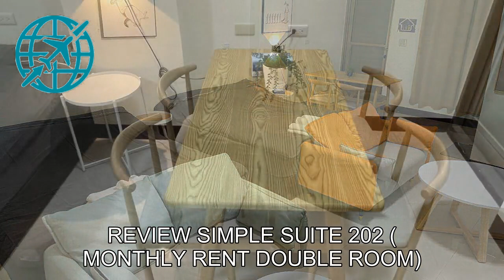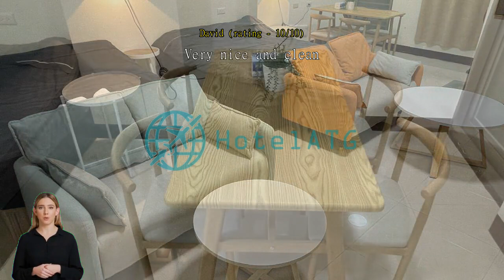Review Simple Suite 202 ( Monthly rent Double room)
Self Check-in after 18 o'clock; checkout at 13 o'clock the next day.
Motor vehicle parking space.
Has elevator.

-Location:
1 minute from the highway (Zhubei)
High Speed Rail Hsinchu Station 10 minutes by car
10 minutes by car from Zhubei Railway Station
Zhubei Guangming Business Circle (various gourmet restaurants)

Listing facilities:
-balcony
-Dry and wet separation bathroom equipment
-standard double bed
-desk
-TV

- In the room:
Free WiFi
Shower gel/shampoo
Towel
Disposable toothbrush toothpaste
hair dryer

- Ice hot water dispenser on the first floor
- refrigerator on the sixth floor
Can be used

In addition, if you do not arrange a trip, you can go around and stroll around.
There are many restaurants and cafes nearby, and there are many well-known restaurants.
Life function is very convenient  ^ ^

Parking information:
There is a parking space, you need to book in advance!

I hope you understand the difference between us and the hotel. We don't change towels and clean the room every day, we will pay more attention to your personal life. Despite being in the wild, we bring you the feeling of being at home. This is not like the standardization of a hotel. And living here is closer to life. The price is much cheaper than the hotel!
Although the hotel does not provide room service! But in the high-tech era, but with the ability, I will do my best. I hope that you can enjoy life in Taiwan on the mainland~